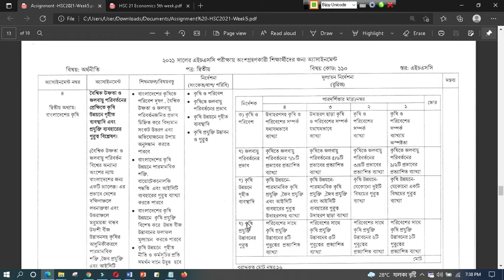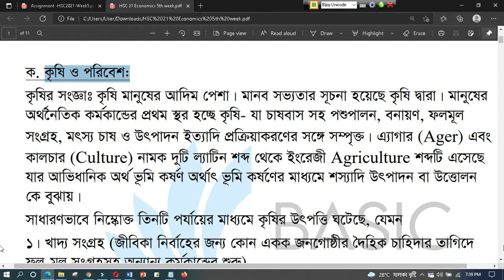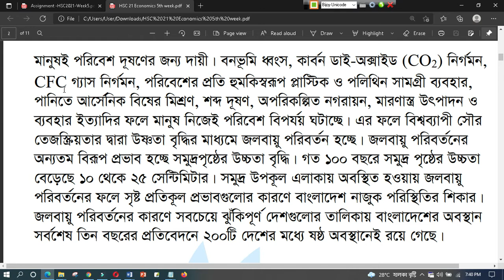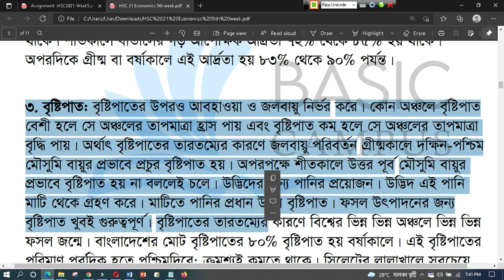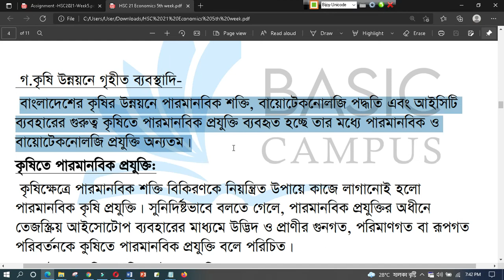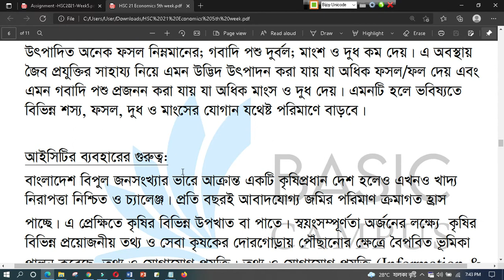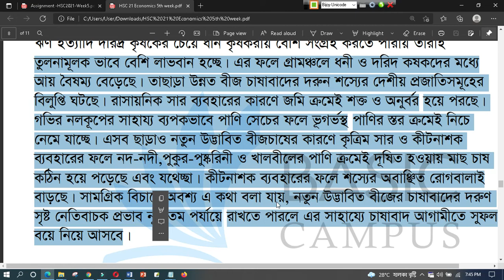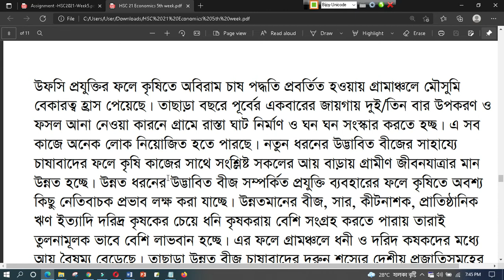HSC assignment 2021 5th week economics || HSC 202 Assignment Economics 5th Week